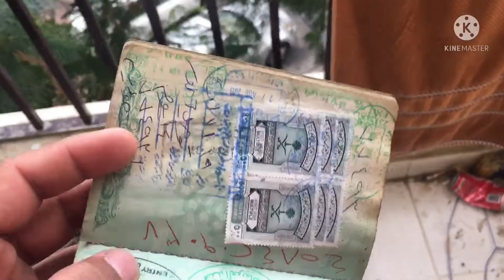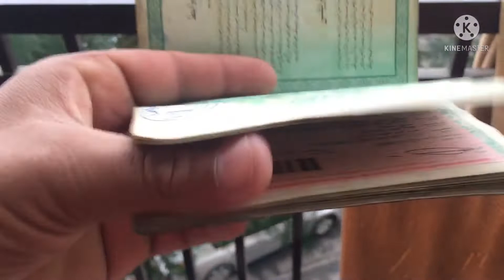My first vlog in Dubai |SHORT PUNJABI VLOGS